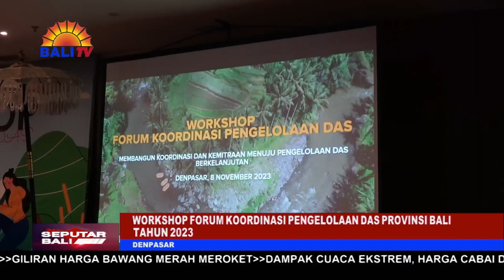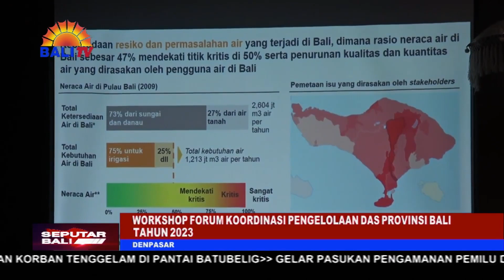WORKSHOP FORUM KOORDINASI PENGELOLAAN DAS PROVINSI BALI TAHUN 2023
DALAM RANGKA MENYOSIALISASIKAN PENYELAMATAN LINGKUNGAN DAERAH ALIRAN SUNGAI, FORUM KOORDINASI PENGELOLAAN DAERAH ALIRAN SUNGAI (DAS) BALI BERKOLABORASI DENGAN KOPERNIK, MENGGELAR WORKSHOP BERTEMA MEMBANGUN KOORDINASI DAN KEMITRAAN MENUJU PENGELOLAAN DAS BERKELANJUTAN. ACARA INI BERTUJUAN MENSOSIALISASI DAN MENGGUGAH KETERLIBATAN PENGGUNA AIR DAN PEMANGKU KEPENTINGAN ATAU STAKEHOLDER, UNTUK BERKONTRIBUSI BERSAMA DALAM MELAKUKAN PENGELOLAAN DAS SECARA TERPADU.